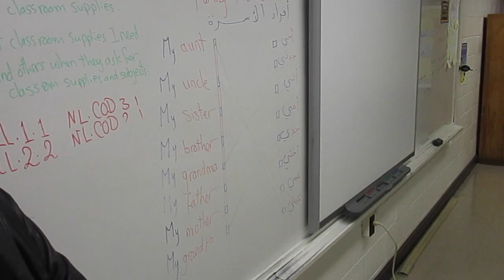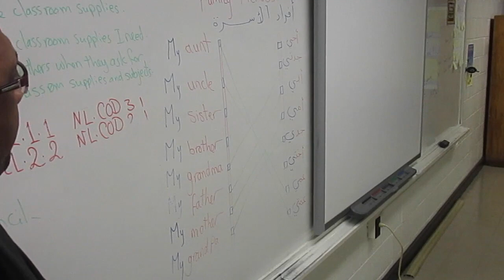TCLP - March 2017 Highlights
In this video:

Wael Ahmed’s students match the names of family members in Arabic to their English translations.

Ji Peipei teaches her students a poem to remember the days of the week in Chinese.

Gu Wenming’s students  practice using the vocabulary for places in the community to ask questions.

Huang Yongqian teaches her students the vocabulary for family members in Chinese.

Heba Mokhtar’s Arabic students play a game to practice the vocabulary for clothing.